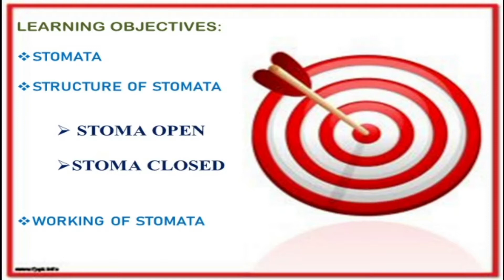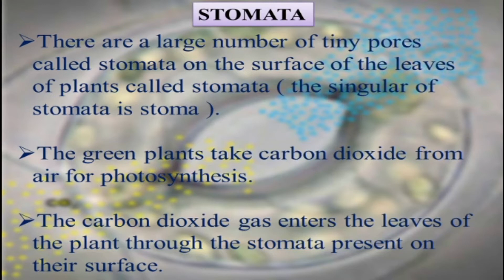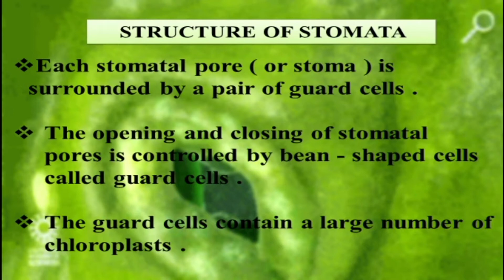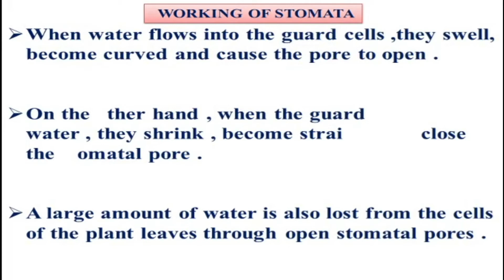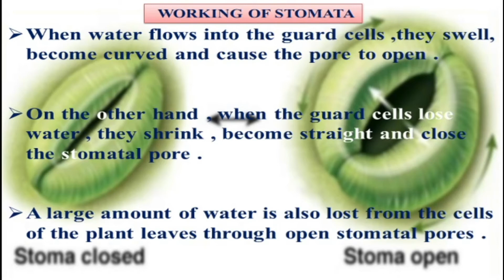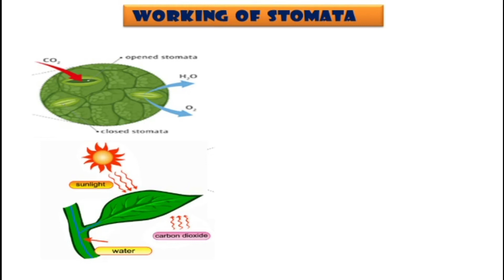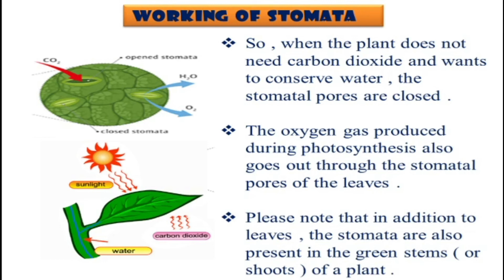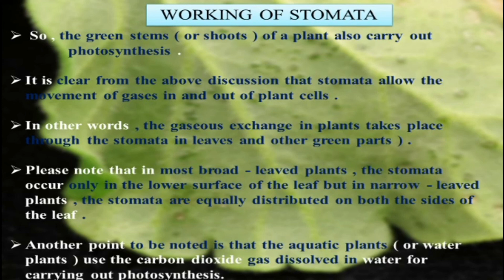7th Bio Ch 4 Plant life Stomata